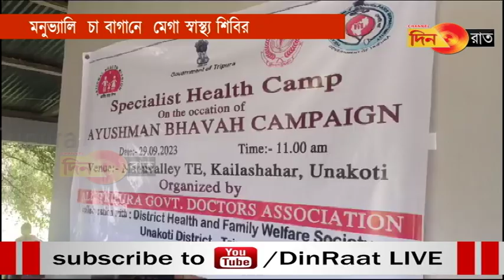স্বাস্থ্য শিবিরে প্রতিটি বিভাগের বিশেষজ্ঞ চিকিৎসকেরা পরিষেবা প্রদান করেন